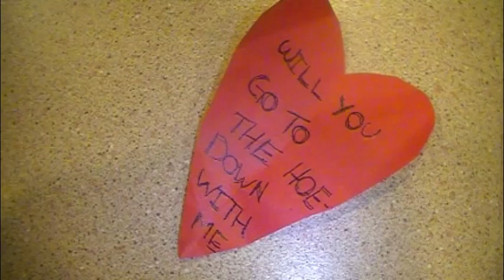Dizzy Dee and sideways Sam Valentines day special.